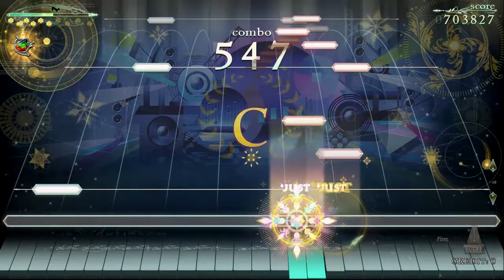ノスタルジア ƒORTE Übertreffen Expert